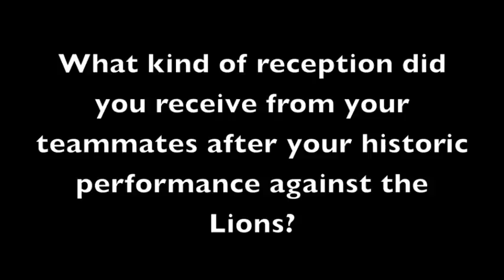Matt Flynn OMC.mov